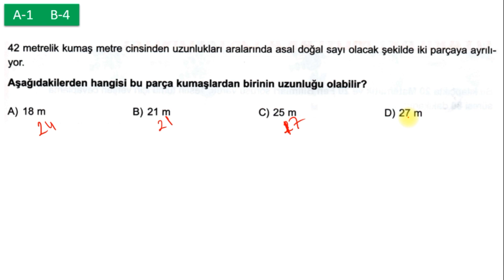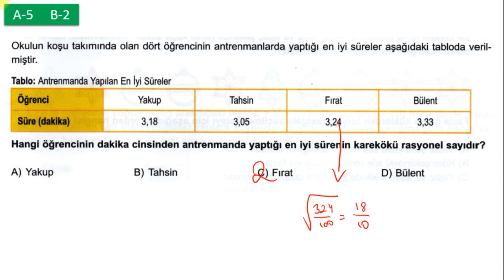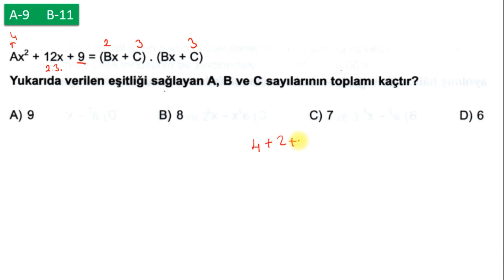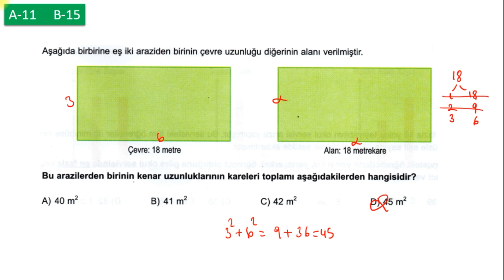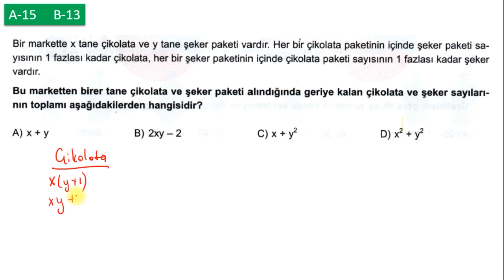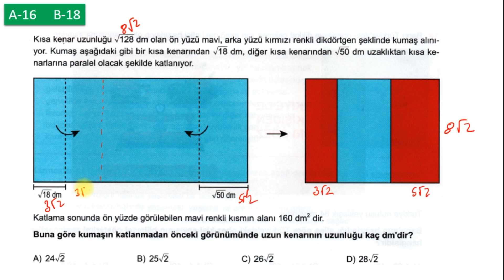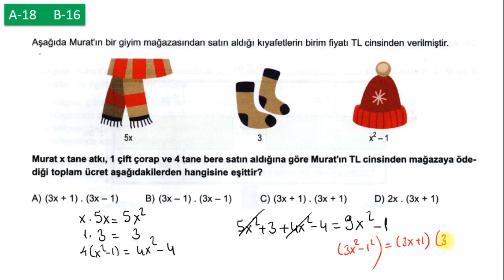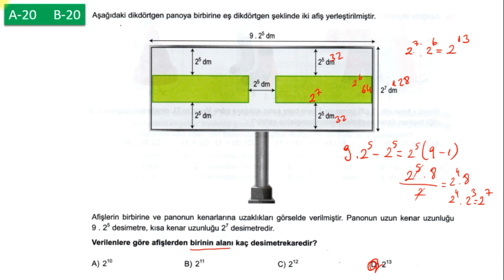8. Sınıf KDS-6 Matematik Çözümleri